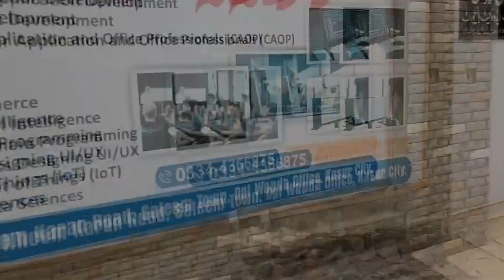Apni Hei Team Ko Harwa Deya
أَسْتَغْفِرُ اللّٰهَ‎ •
Shuru Us Pak Zat  K Nam Sy Jo Sab ka Malik H..